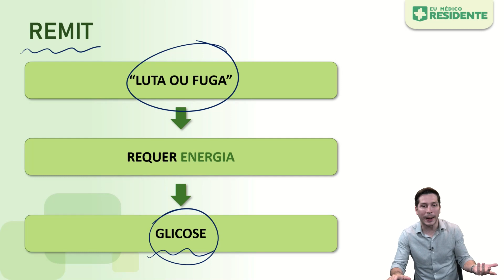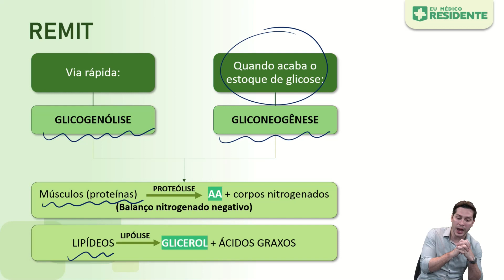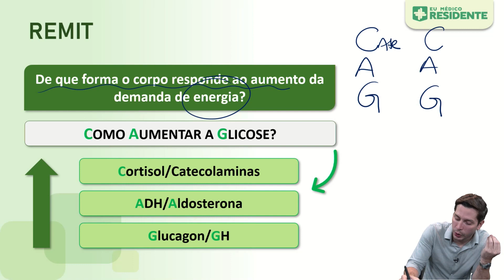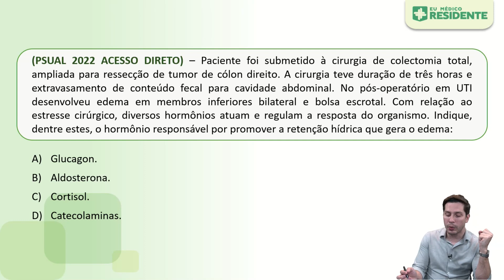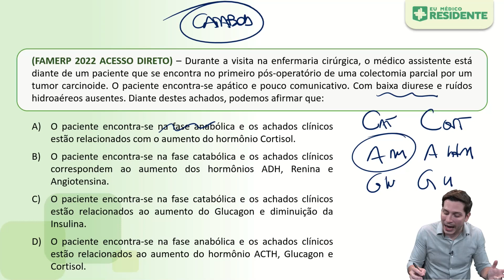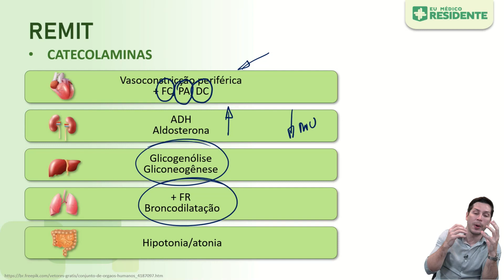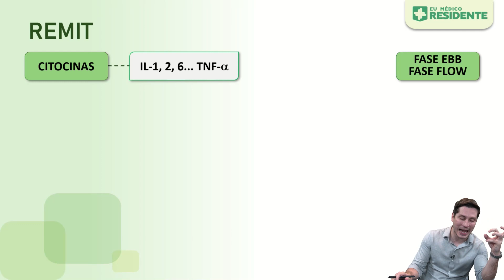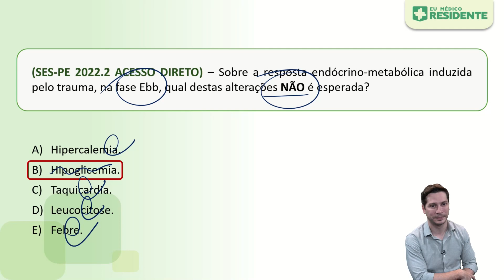REMIT | Aprendendo com Questões: Cirurgia Geral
Rumo à aprovação dos seus sonhos com foco, inteligência artificial, aulas direcionadas e muito mais. Cadastre-se agora, faça um teste grátis e conheça a plataforma que irá revolucionar seu estudo para as provas de Residência Médica Vamos praticar?

No aprendendo com questões de hoje, vamos falar sobre Resposta Endócrino Metabólica ao Trauma (REMIT). O prof. Amyr Kelner tira as suas dúvidas e através da resolução de questões, te ajuda a dominar esse tema.

Prontos? Apertem o play e bons estudos!

Já conhece o nosso Banco de Questões?
Um acerto imenso de questões de provas comentadas em texto e vídeo para você treinar, elucidar dúvidas e aprender a abordagem das mais diversas bancas. Encontre provas na íntegra, crie simulados personalizados, resolva desafios semanais e confira seu ranking.

Quer saber mais sobre o conteúdo dessa e de outras aulas de nosso curso?

Teste gratuitamente nossos Extensivos e tenha acesso a videoaulas, material didático, dicas de prova e muito mais!